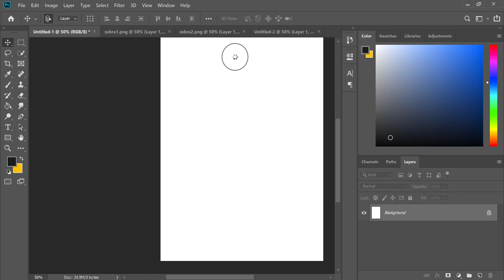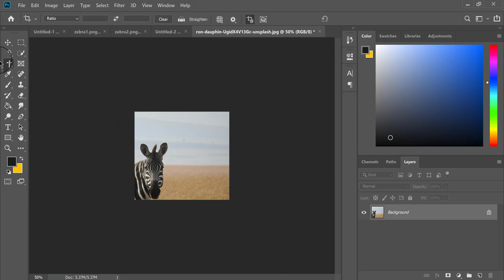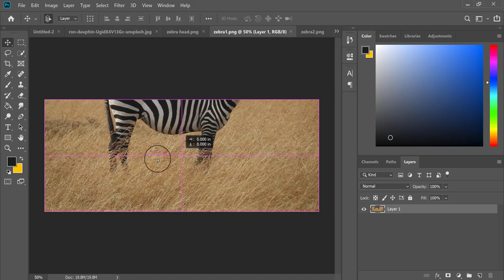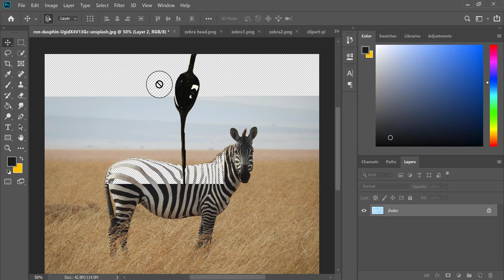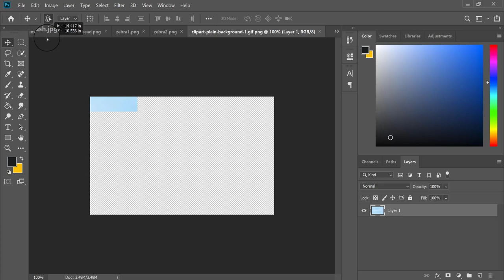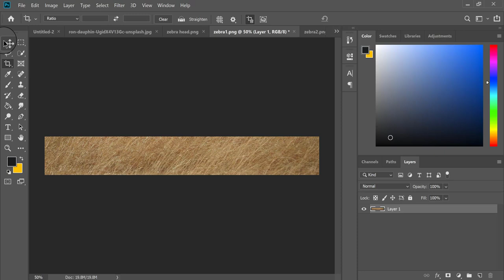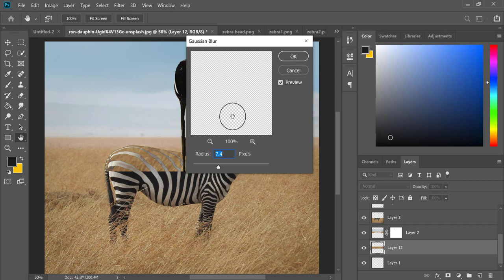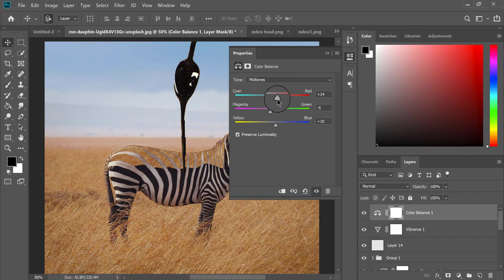how to make a zebra with black liquid |Adobe Photoshop | Photo Manipulation| PathVoid